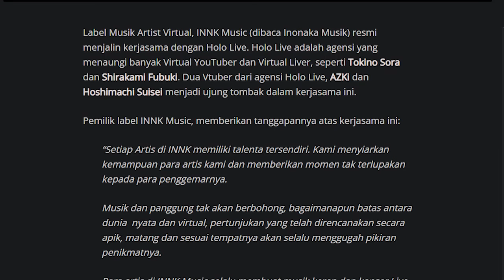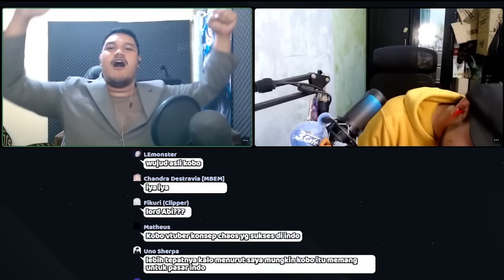Kobo Itu Revolusioner? Iyaa, Perihal Yang Paling Bagus? Engga.. - Obrolan Seputar Vtuber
fyi

Source
【/OVT!】Obrolan Seputar Vtuber ft. @HalamanTetangga !